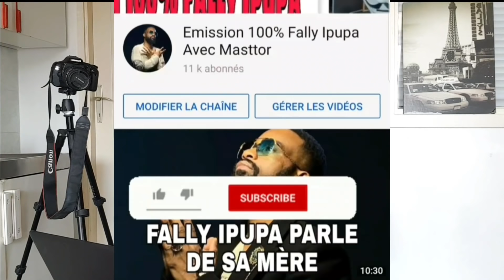FALLY IPUPA À DUBAÏ, SA FEMME BAFANA ATTAQUE LES JALOUX AVEC UNE VIDEO, KEYNA IPUPA MISS FRANCE